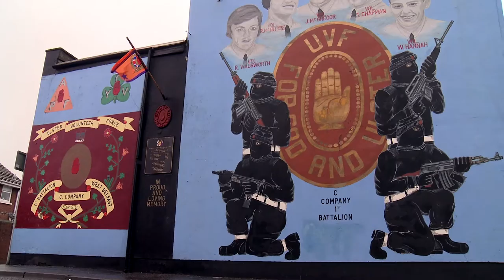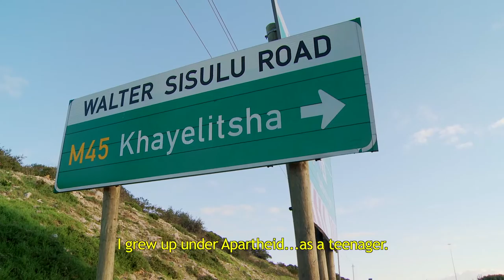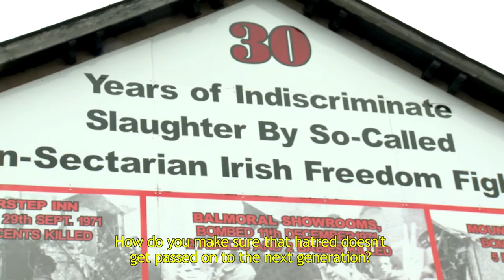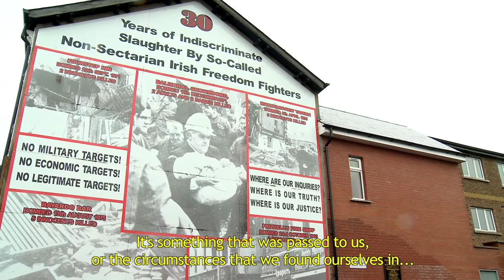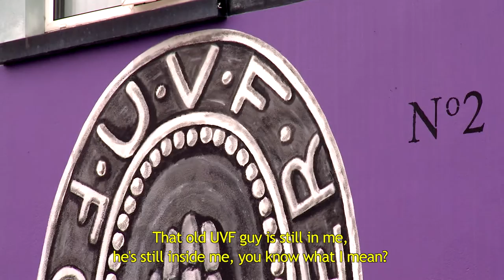Beyond Walls Trailer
Beyond Walls is a feature film currently in production that is based on Transforming Political Violence project, largely funded by The Fetzer Institute and carried out in partnership with INCORE (University of Ulster) and Beyond Walls CIC: an organization dedicated to working with individuals and groups to encourage transformation for people in places of conflict.
The film takes place mainly in Northern Ireland, Israel and Palestine, South Africa, and the US.
It is currently being made in collaboration and support of the Fetzer Foundation as well as INCORE - the International Conflict Research Institute at the University of Ulster.

Shot and directed by Tom Ciaburri and Yoni Turkienicz
Music composed by Omer Schonberger